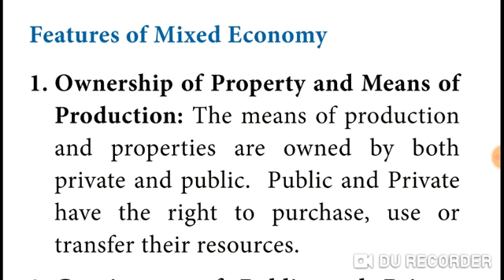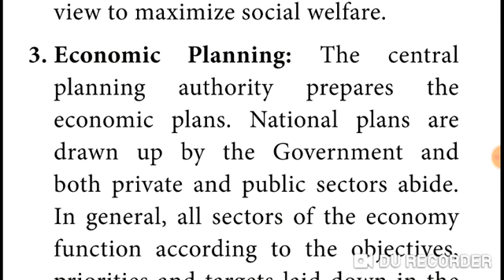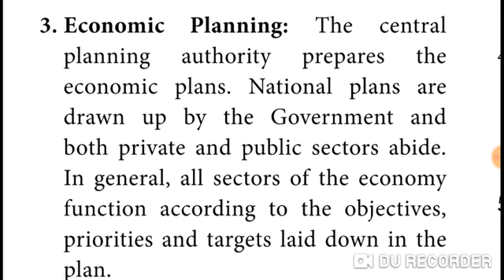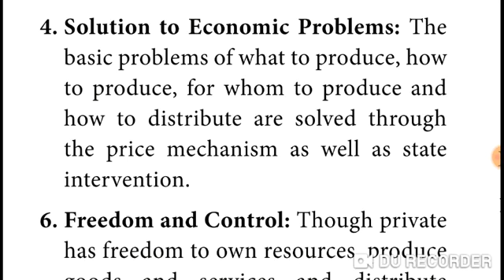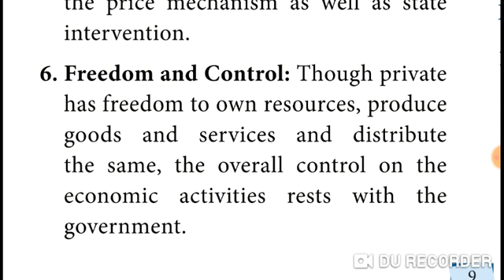Chapter1: 20- Features of a Mixed Economy